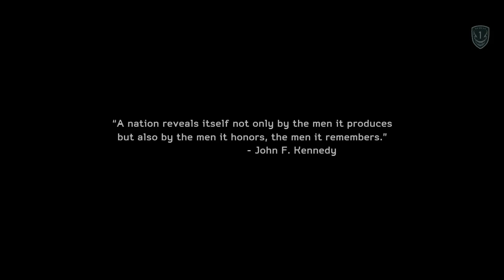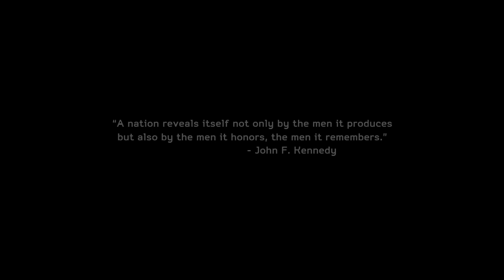MOHW Walkthrough Part 1 by martinezzthebig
Take a look at my MOHW Walkthrough Part 1.Hope you liked and enjoyed it.There's a little noobish gun shooting at the beggining xD.
My PC specs are:
FOXCONN 2A8Ch 1.0 (it's a motherboard for those who don't know)
Intel Pentium Dual-Core E5300 @2.6 GHz
Nvidia Geforce 9500 gt OC @700 MHz (with EVGA Precision X v3.0.3)
5 GB of RAM DDR3 @1334 MHz (1 GB 667 MHz + 4 GB 667 MHz )